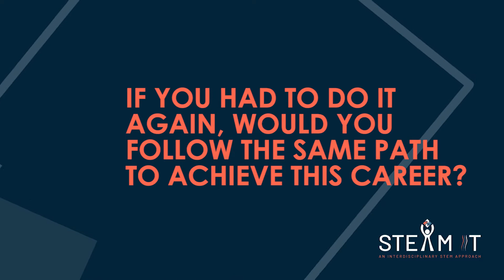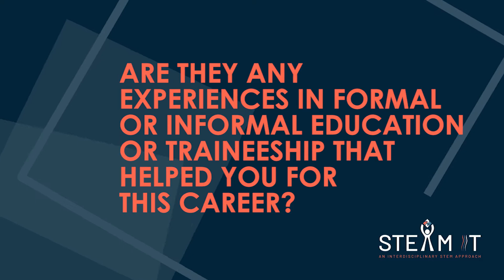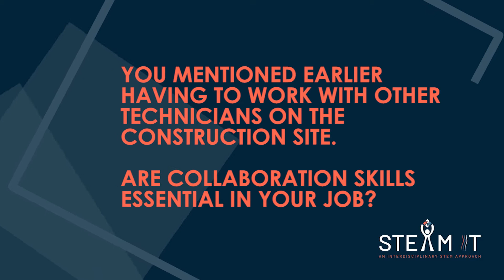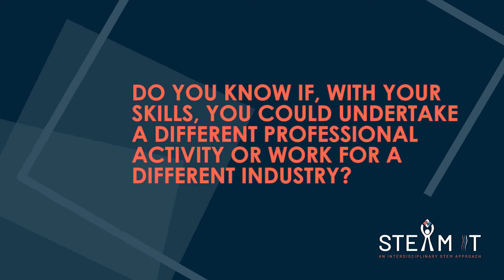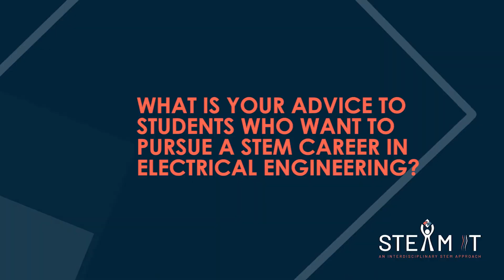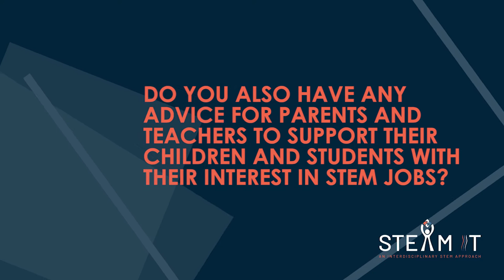STE(A)M IT STEM Careers interview - Lighting Engineer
Interview for the STE(A)M IT Repository of STEM Jobs profiles with Neofytos Solomonidis, Lighting Engineer.

Find more about this STEM Job profile and read the career sheet

Are you searching for specific information? Explore this video per question!
0:20 How would you describe your job in relation to stem subjects?
1:07 Who or what inspired you to follow this career path?
1:47 What is for you a typical working day?
3:08 What path did you follow to become an electrical/lighting engineer?
4:04 If you had to do it again, would you follow the same path to achieve this career?
4:51 Are they any experiences in formal or informal education or traineeship that helped you for this career?
5:40 Did you have these opportunities before or after you started working?
5:59 Did your colleagues follow similar studies?
6:32 What professional and personal skills do you need to become an electrical engineer?
7:40 You mentioned earlier having to work with other technicians on the construction site. Are collaboration skills essential in your job?
8:42 Do you know if, with your skills, you could undertake a different professional activity or work for a different industry?
9:31 What are the main challenges in your job?
11:03 What is your advice to students who want to pursue a stem career in electrical engineering?
12:41 Do you also have any advice for parents and teachers to support their children and students with their interest in stem jobs?

The STE(A)M IT project has been funded with the support of the Erasmus+ programme of the European Union under grant agreement No 612845.